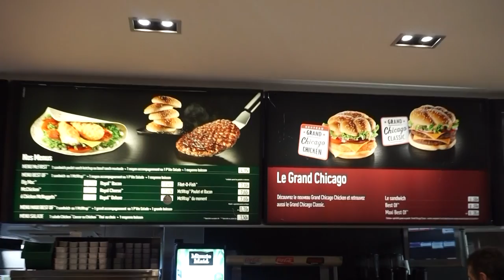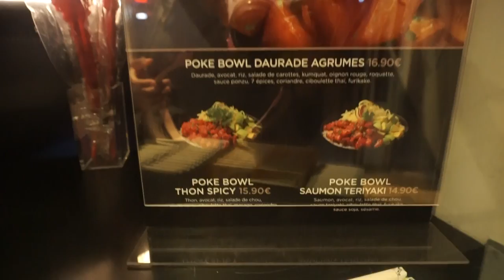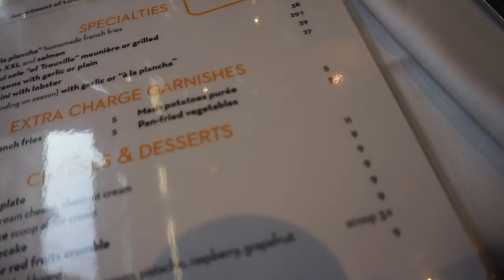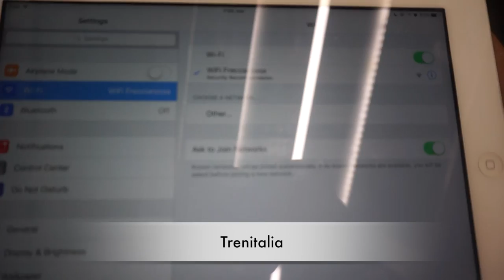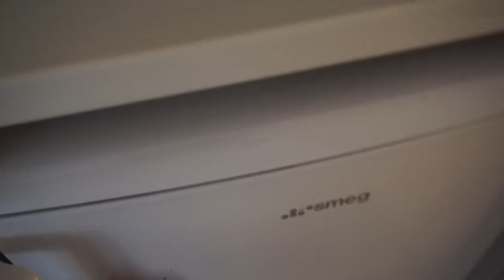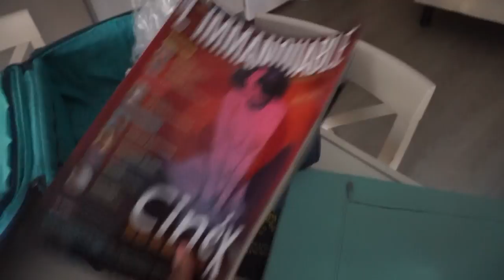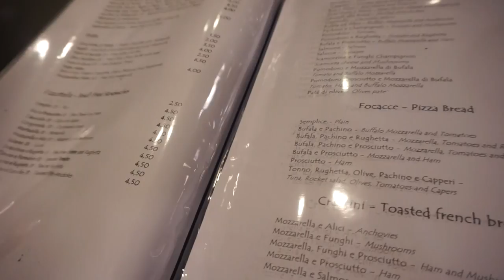PARIS VLOG #5 - Paris to Rome: Chanel, Sushi, Italian Food